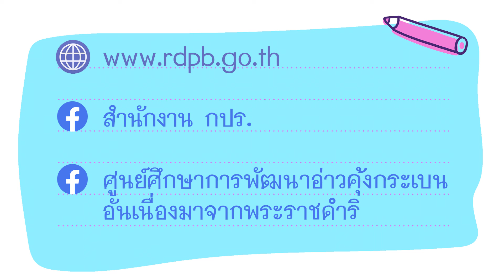ชีวิตที่เรียนรู้จากศูนย์: เหนื่อยแต่รัก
ชีวิตที่เรียนรู้จากศูนย์
ตอนที่ 5 เหนื่อยแต่รัก